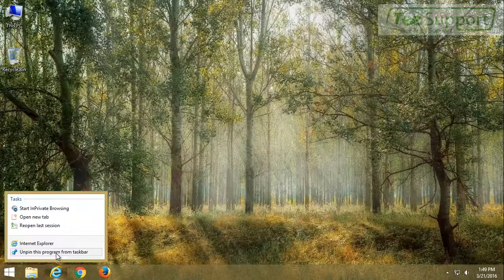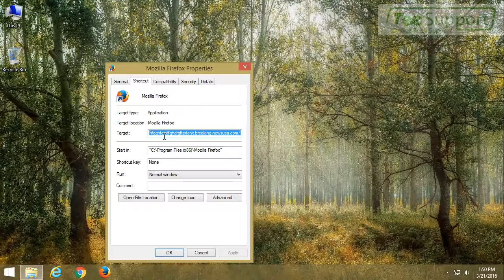Get Rid of breaking-newsusa.com Fake Alerts – Step by Step Removal Instructions